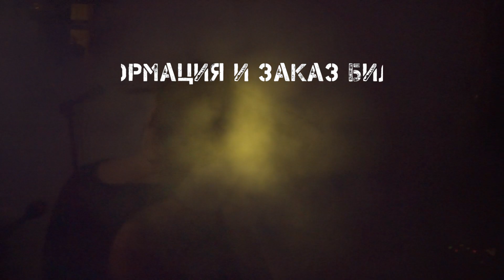Machine Head Show 2023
Громкий Рок Фестиваль в Саратовской области!
17 июня 2023 года в 21:00, г. Энгельс, Загородный клуб "Роджер"
Для вас выступят:

-Depeche Boat (tribute Depeche Mode)
-Король вечного сна (tribute Король и Шут)
-Мисс Марпл (tribute Агата Кристи)
-Шнурки (tribute Ленинград)
-Tanz Deutsch (tribute Rammstein)
-One Vision Show (tribute Queen)
-Большие города (tribute Би-2)
-Дави на газ (tribute Сектор Газа)
-А так же сюрприз, который мы готовим именно для вас
Приходи и стань частью истории!